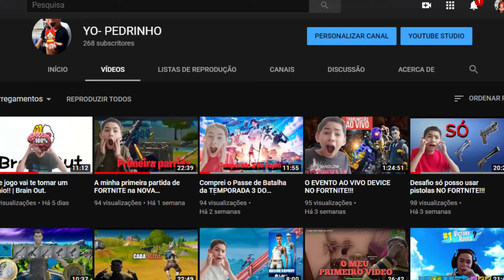A minha mensagem de Natal 2020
Desejo a todos votos de um Santo e Fecundo Natal.
Que seja um Natal cheio de muita Saúde, Paz, Amor, Alegria, Felicidade, Fé e Esperança.
Este Natal foi muito diferente mas para o ano será muito melhor.
Votos de um Santo e Feliz Natal
Boas Festas!
Bom Ano de 2021